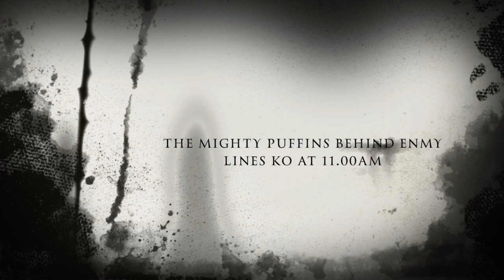The Usk v Monmouth Grudge Match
This video is about The Usk V Monmouth rugby Grudge Match